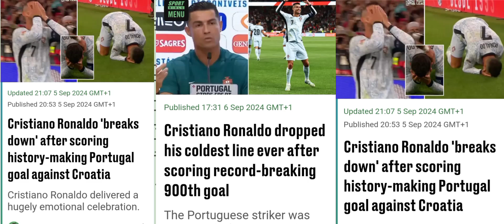Cristiano Ronaldo dropped his coldest line ever after scoring record-breaking 900th goal